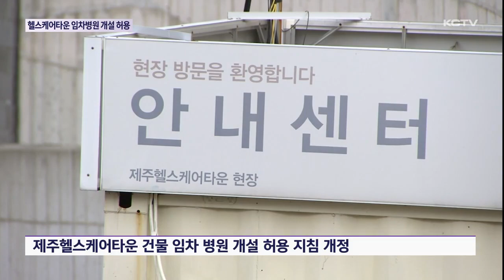헬스케어타운 임차병원 개설 가능해진다!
병원급 이상은 건물을 입차해 개설할 수 없는데요...

제주헬스케어타운에서만 이를 허용하기로 했습니다.

제주도가 헬스케어타운 건물을 빌려 의료기관 개설이 가능하도록 관련 지침을 개정하기로 했기 때문인데요.

이를 반대해 온 시민단체들은 시설 투자 부담 없이 병원 개설이 가능해지면서 자칫 부실 병원이 들어서거나 난립 우려가 있다며 반발하고 있습니다.